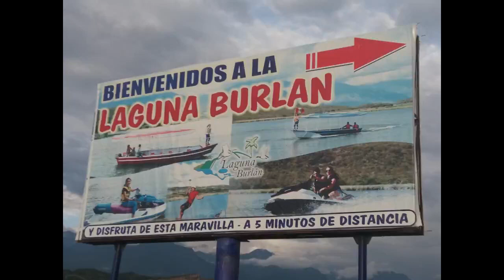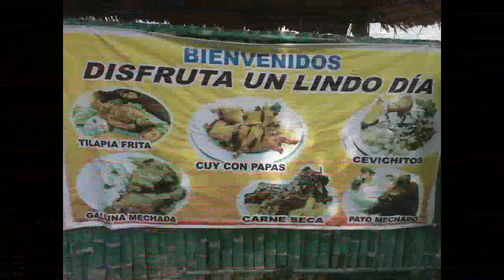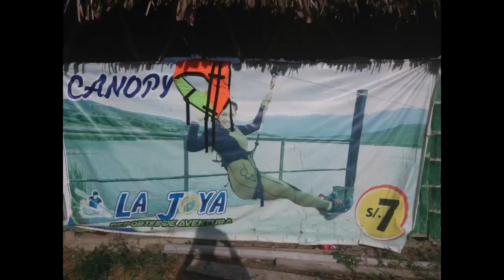CONOCIENDO LA FAMOSA LAGUNA DE BURLAN. ( AMAZONAS)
Conociendo la bella laguna de Burlan disfrutando de sus diferentes
 entretenimientos.

DARLE LIKE

JAUSER CALDERON CUBAS